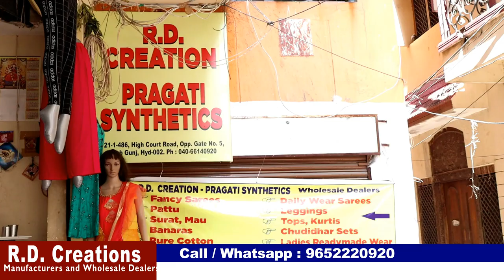Diwali కోసం వచ్చిన సరికొత్త Saree Collection తక్కువ ధరలో || Manufacturer & Hyderabad wholesaller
Today I am going to explore  R. D. Creation Latest Saree Collection. They are  Manufacturers and Wholesale Dealers. They maintain best quality with best price.
For Online line Purchases 5,000/- bill Minimum bill. No COD.

Address:
R. D. Creations
21-1-486, Rikab Gunj, Near Women's Police Station, Hyderabad -2, Telangana.

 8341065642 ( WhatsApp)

         Your's
  Hyderabad Ammai😍
  Keep smiling🤔😃